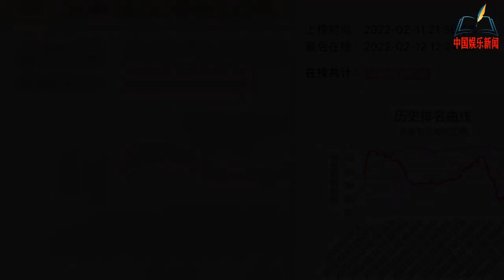未官宣就先火？华晨宇王牌对王牌上热搜，年度最热综艺要来了！【NEWS】